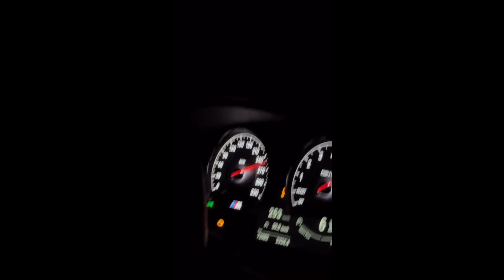ZEKRA - YCK PLAGUE / NİGHT DRİVE MUSİC VİDEO (Bass boosted)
We needed a solid night driving edit so I created it

The video editing belongs entirely to me, but the content is excerpted